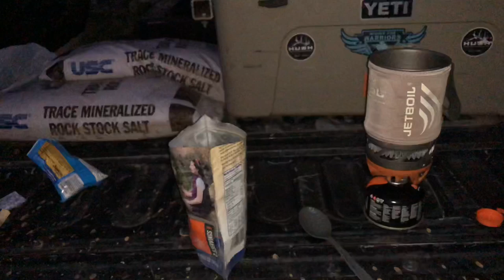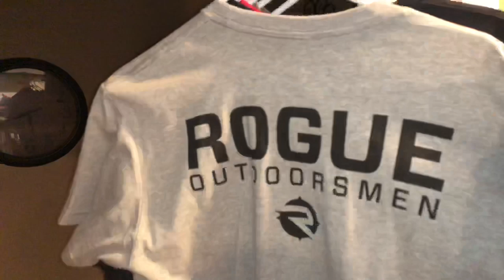Checking Trail Cams and New T-Shirts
I head up to check 3-4 trail cams hoping to see some big bull elk and some big mule deer bucks.  I try shed hunting in a new area with no luck. Let me know if you guys are interred in any merchandise.